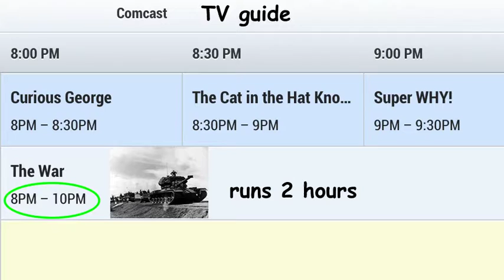run,go-length of time available ASL